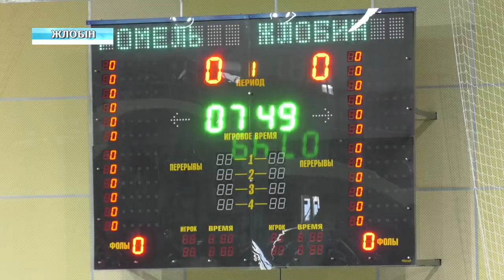Международный открытый турнир по мини-футболу в Жлобине